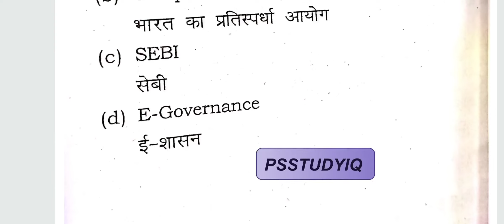DEMOCRACY AND GOVERNANCE||B.A (PROGRAM) POLITICAL SCIENCE CBCS DSE|| PREVIOUS YEAR QUESTION PAPER